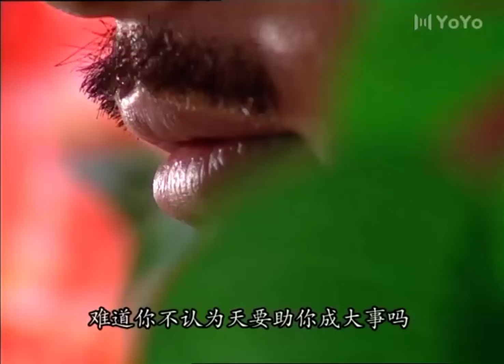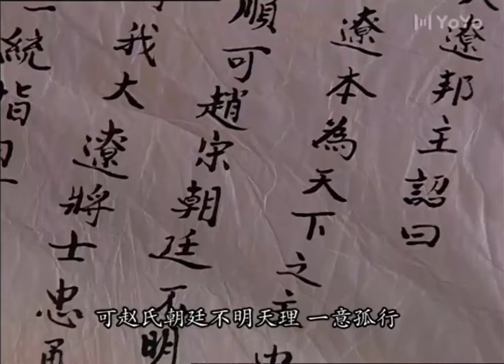HỎA SOÁI DƯƠNG BÀI PHONG - Tập 09 | Phim Cổ Trang Dã Sử Kinh Điển Trung Quốc | Trương Thiết Lâm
✤ Đạo diễn: Vương Viêm Băng
✤ Diễn viên: Trương Đình, Trương Thiết Lâm, Hoàng Hải Băng
✤ HỎA SOÁI DƯƠNG BÀI PHONG kể về Dương Bài Phong vốn là người của Dương Gia Tướng, nhưng vì giúp Mộc Quế Anh cầm quân ra trận lập nhiều chiến công nên Dương Bài Phong được hoàng thượng sắc phong Đại Nguyên Soái. Quyền hành bổng lộc tự nhiên ập đến cùng với những trọng trách nặng nề trên vai khiến cho “A Đầu chặt củi” ở Thiên Ba Phủ cảm thấy cuộc sống tự do tự tại đang bị thu hẹp. Dự định khước từ mọi chức tước để tìm kiếm một tân lang tâm đầu ý hợp, nhưng Bài Phong một lần nữa phải gác lại chuyện riêng tư, thống lĩnh phó tướng Tiêu Nhị Ngưu và Mạnh Tiểu Bảo bắt đầu cuộc tìm kiếm Thái tử đầy gian nan…